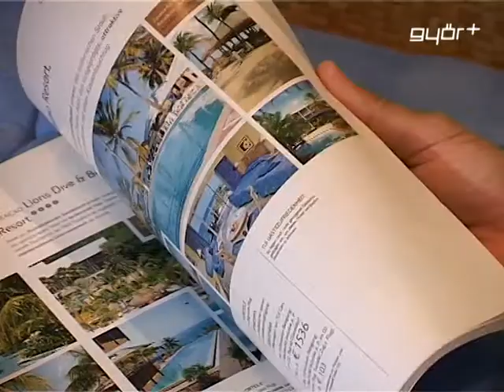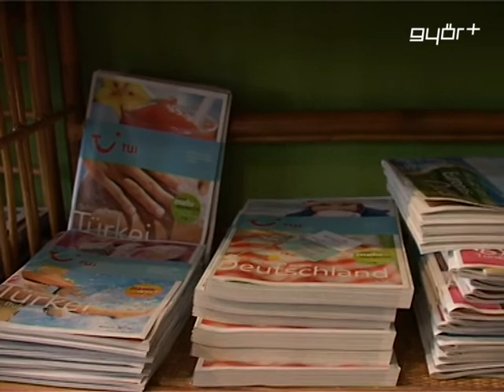Hurrá nyaralunk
Az iskola befejeztével egyre többen szakítanak időt arra, hogy elutazzanak nyaralni. Bár a nyaralók létszáma nem változott az elmúlt években, még így is sokan keresik a hazai úticélok mellett, a külföldi országokat is. Határainkon túl továbbra is népszerű a török riviéra, Görögország, illetve kedvező ára miatt, Tunézia. Akárhova is vezessen az utunk, ha külföldön szeretnénk vakációzni, mindenképpen érdemes utazási irodán keresztül intézni a nyaralásunkat.